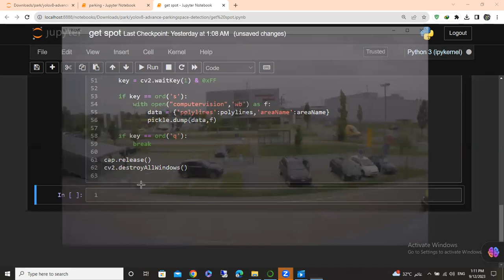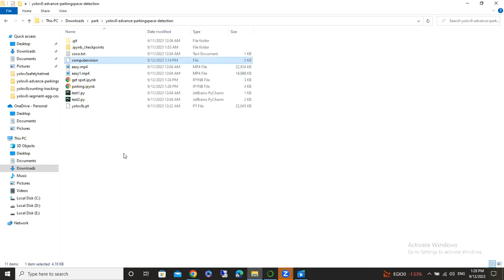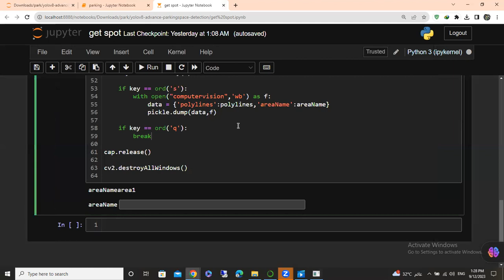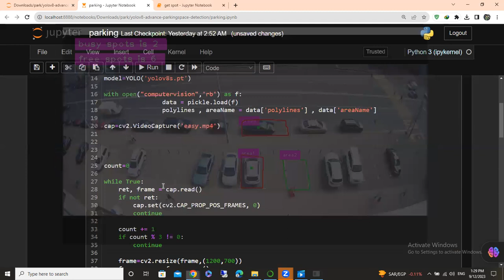the future of parking using computer vision شرح عربي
what's app number
لو الصوت منخفض نزل برنامج sound booster